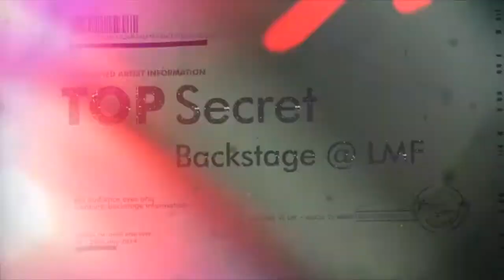Capital at Leicester Music Festival: Labrinth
Dino and Pete chatted to Labrinth in our backstage studio when he came to the Leicester Music Festival